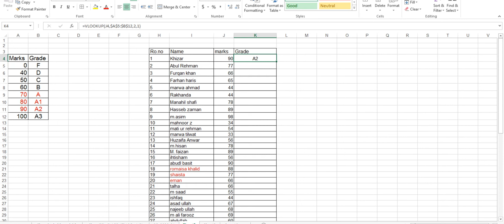3 October 2022